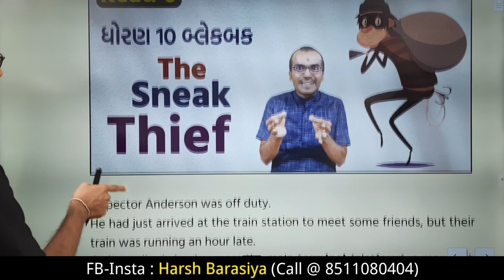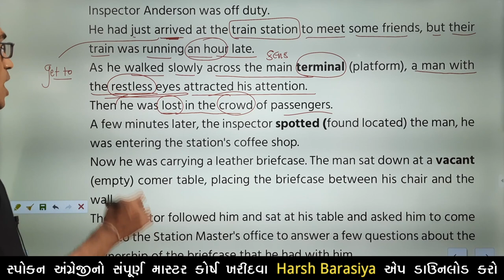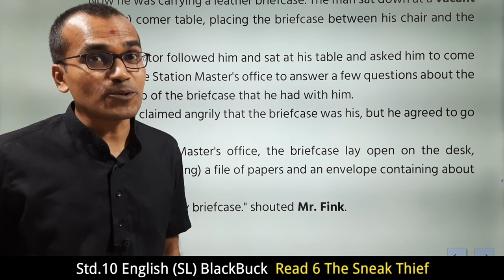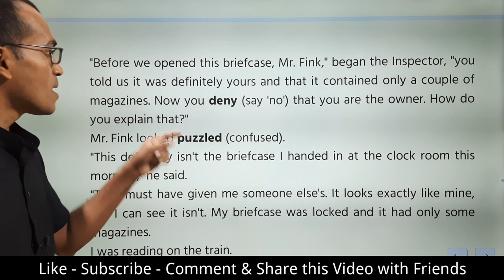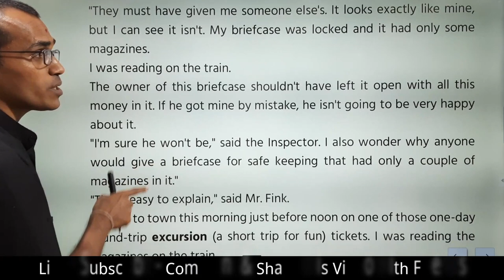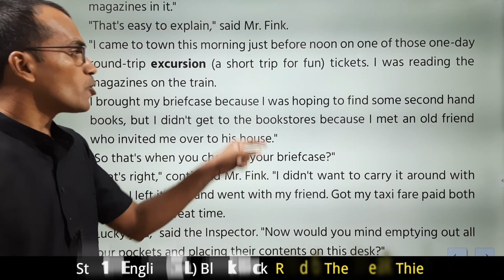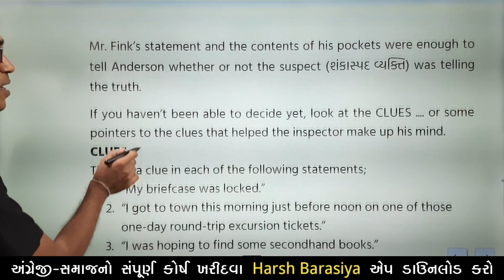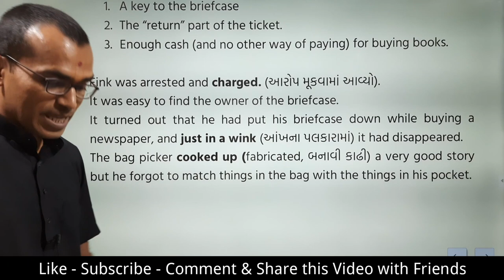Blackbuck Read 6 The Sneak Thief | Std.10 English | Harsh Barasiya | Supplementary Reader